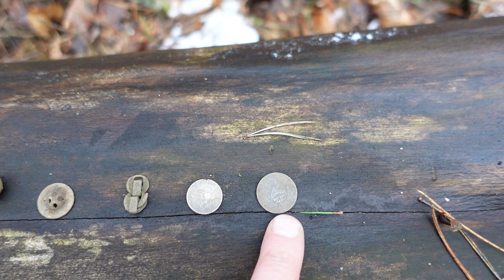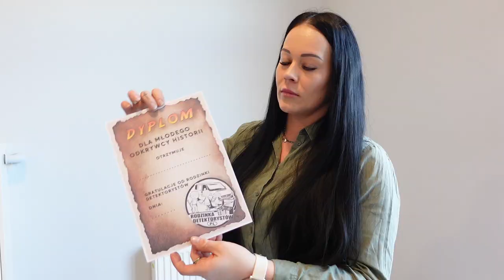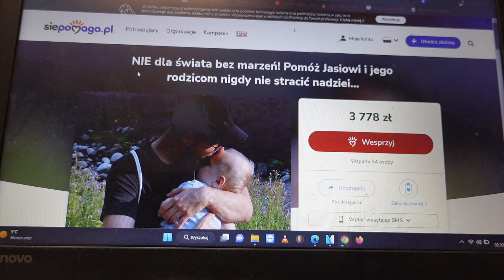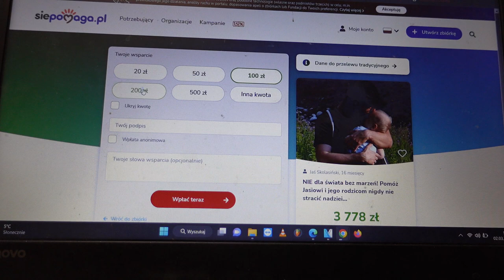Ile warte jest te znalezisko. Co dzieci szukały w piaskownicy? Poszukiwania i bal charytatywny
Poszukiwania to pasja naszego życia. Kolejne wspólne poszukiwania przyniosły wiele znalezisk. Tym razem byliśmy na wykopki w lesie. Po poszukiwaniach udaliśmy się na bal charytatywny. Podczas tego wydarzenia prowadzon była zbiórka na leczenie chorego Jasia.

Sklep stacjonarny z wykrywaczami metali:
Odkrywca Historii
ul.Piastowska 28
14-240 Susz
woj. Warmińsko-Mazurskie

Muzyka
📞Kontakt:do Eweliny: